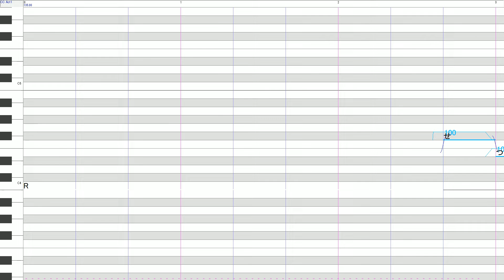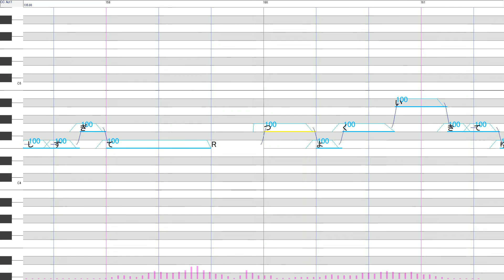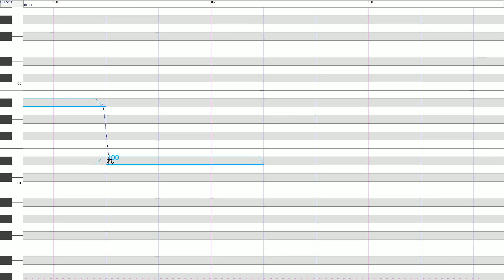I got my cousin to record an utau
i probably wont put this bank up for download so dont ask!!